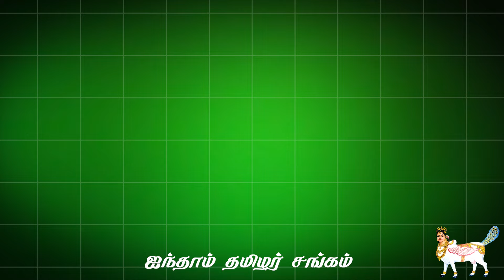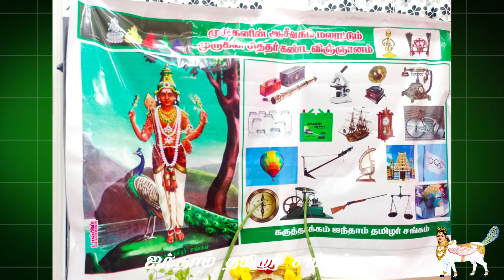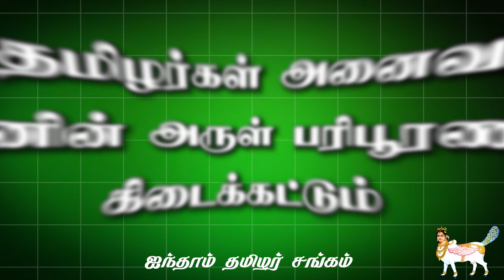🔴முருகன் வழிபாடு (30-08-2024) ஆசீவகத் திருவிழா 2024